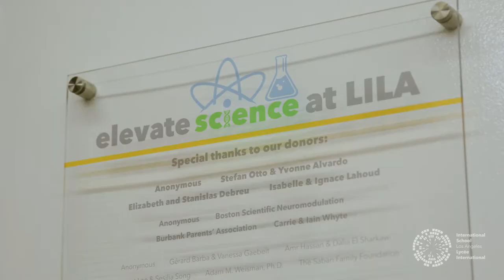Welcome to the International Track at the International School of Los Angeles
Dive into a preview of the International School of Los Angeles' International Track, an international program like no other.
to learn more about how the International Track equips students with the skills and knowledge to continue confidently in the prestigious International Baccalaureate® (IB) Diploma Programme.